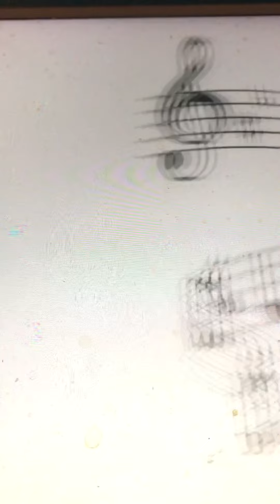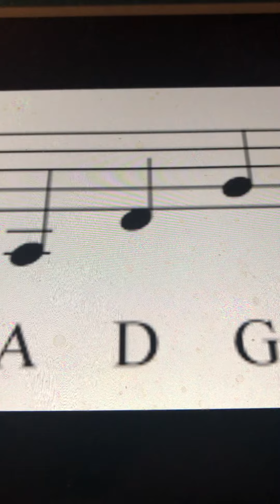My gal Irene Collins and Harlan 1908